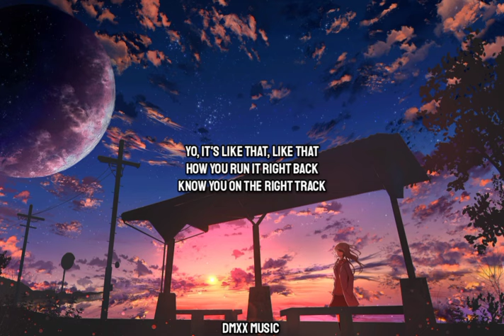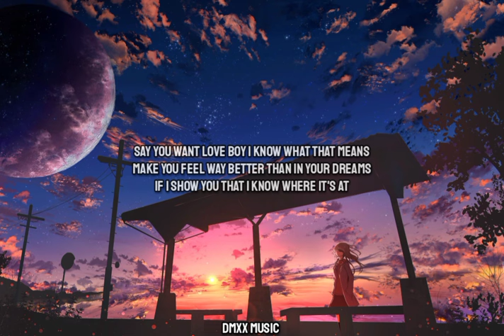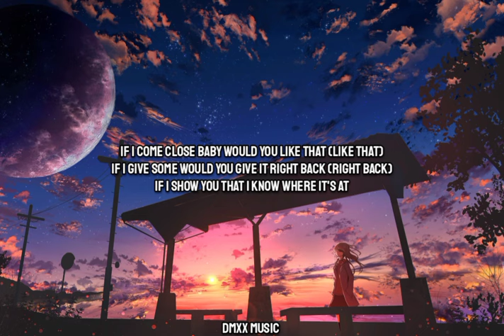BabyMonster - Like That (Lyrics)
Turn in notification for new updates.

♪ Like That/Lyrics/
I see that look upon your face
Something my mind cannot erase
If we keep staring then I might have to
Might have to start to walk your way
I wanna hear what you would say
You got high standards and I do too
'Cause all those girls (They don't)
Know what you need (They don't)
But I know, I know the way, the way
To make, to make sure you never leave
If I come close baby would you like that
If I give some would you give it right back
If I show you that I know where it's at
Baby, would you like that
Say you want love boy I know what that means
Make you feel way better than in your dreams
Yo, it's like that, like that
How you run it right back
Know you on the right track
Queen ace blackjack
I be thinking way too much I need to let it go
You be running through my mind
And I'ma let it show
'Cause ain't nobody stepping up to me
And saying nothing when I calling you
Be running eye to eye we never fronting, yeah
We zoning bet we stunting on and on and on and
To the top baby boy we be rolling
If I come close baby would you like that (like that)
If I give some would you give it right back (right back)
In my arms, my arms (that's where you need to be)
In my arms, in my arms
My arms (that's where you need to be)
Ah-ah, ah-ah